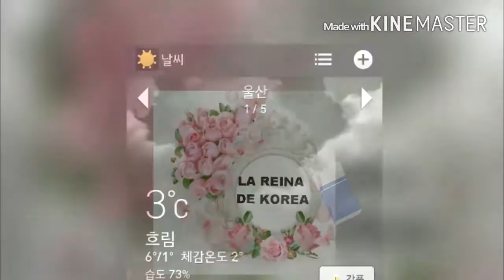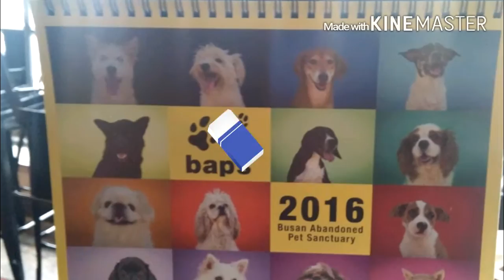Foreign market in ulsan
Mercadito extranjero en ulsan